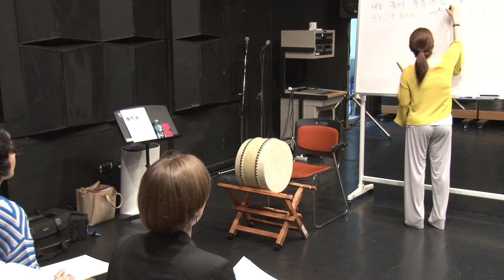to learn verse 3 of Hamyang yangjamga (Korean folksong Namdo minyo)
2018년 오프라인 강의... 이때가 그립다... (국립극장 외국인국악아카데미)